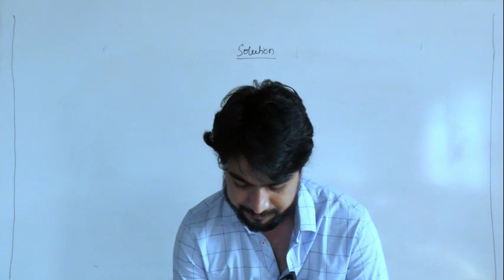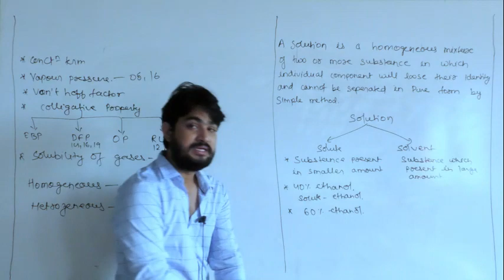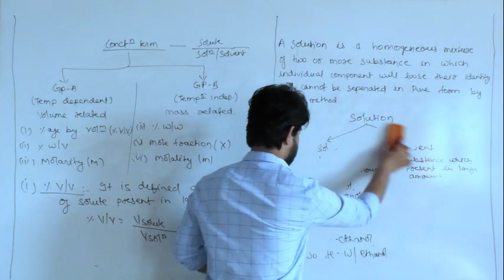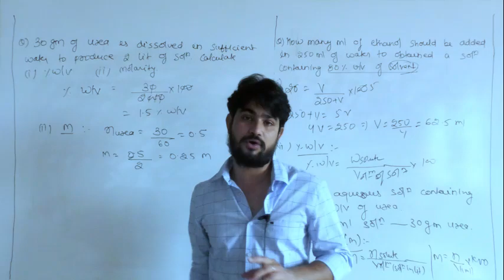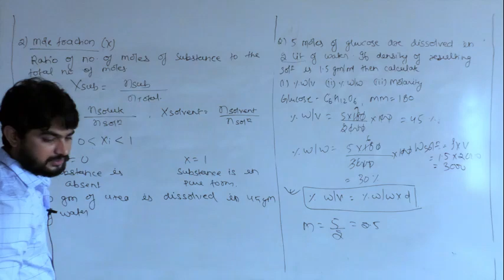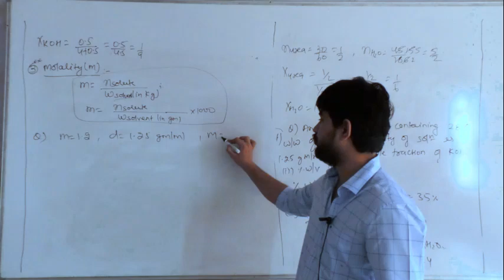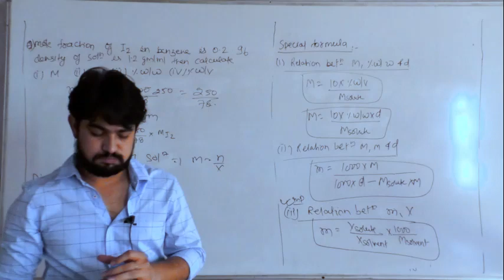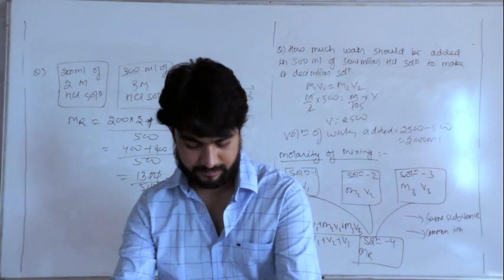12th jee solution lecture-1